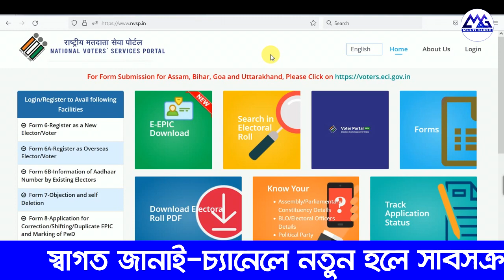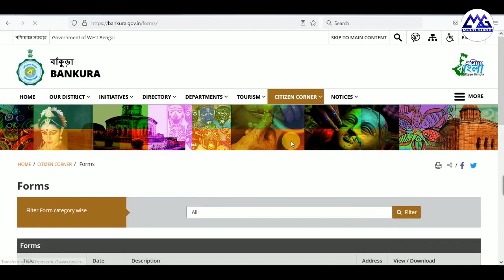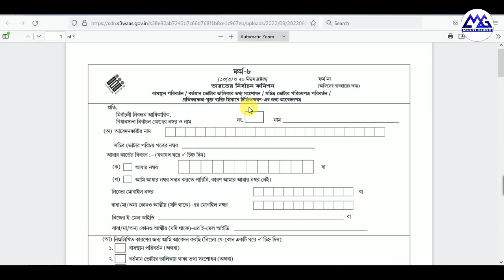How To Download Voter Card New Application Form 2022 in Bengali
How to download new voter card application form in bengali
How to download voter card correction application form in bengali
How to download voter card aadhar link application form in bengali
How to download voter card Form-6 in Bengali
How to download voter card Form-7 in Bengali
How to download voter card Form-8 in Bengali
How to download voter card Form-6B in Bengali